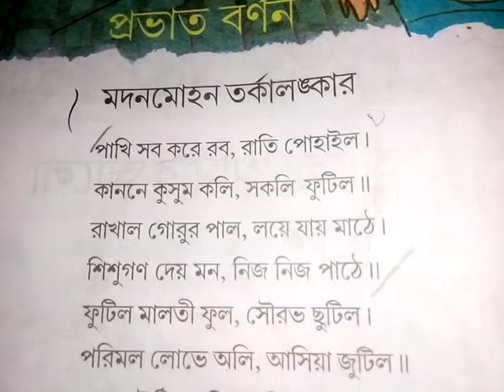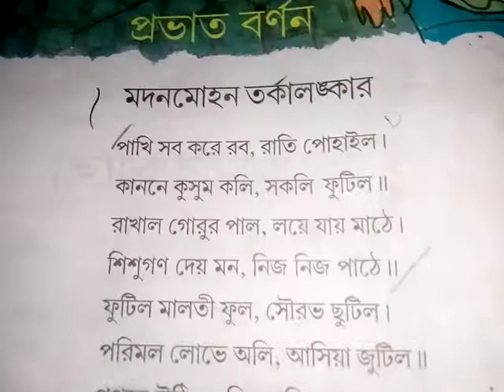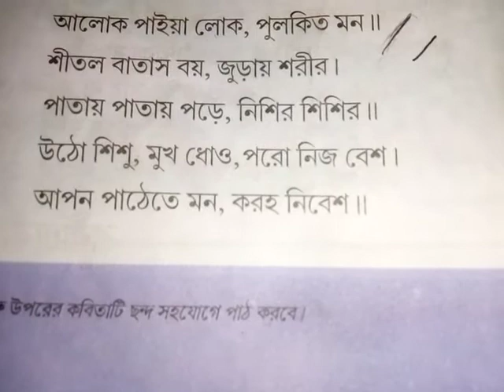Class 2 bangla probhat barnan wbbse